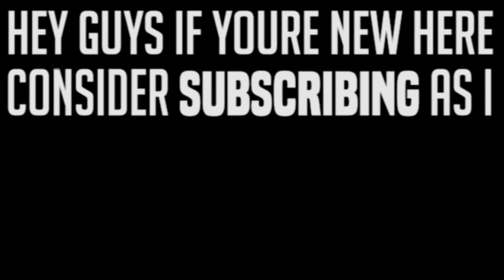NBA 2K20 BEST CUSTOM JUMPSHOT! BEST JUMPSHOT 2K20! BEST GREENLIGHT JUMPSHOT EVER in NBA 2K20!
BEST JUMPSHOT 2K20 BEST JUMPSHOT IN NBA 2K20 is the NBA 2K20 BEST JUMPSHOT, I GREENED SO MUCH WITH THIS CUSTOM JUMPSHOT IN NBA 2K20!

SECRET GREENLIGHT JUMPSHOT THAT NO ONE KNOWS! - NBA 2K20 Best Jumpshot

 mycareer, nba2K20 mypark, nba2K20 best dunks, nba2K20 best signature styles,

● PSN ID - JJ2KYT